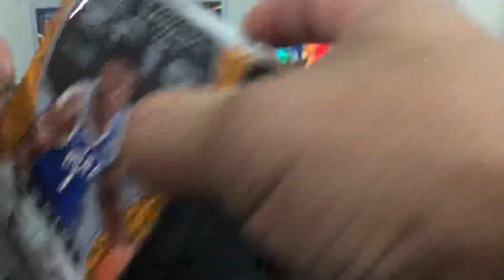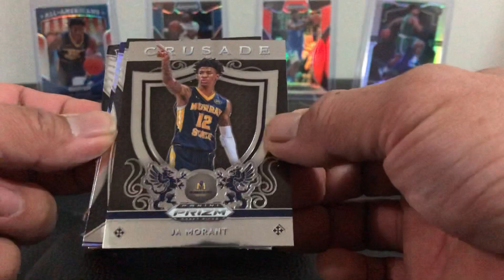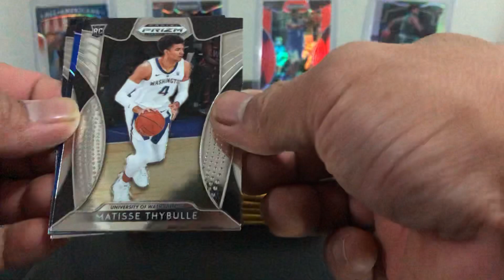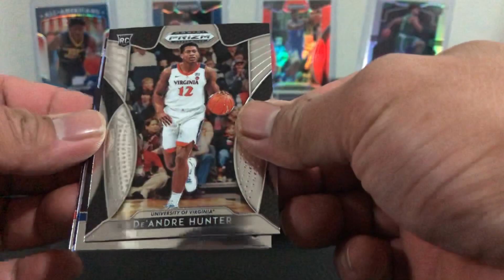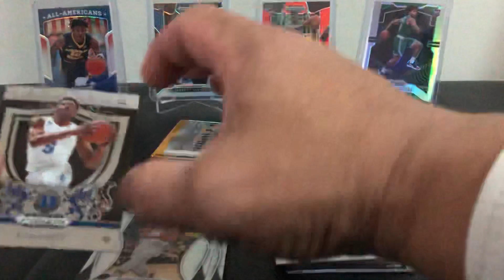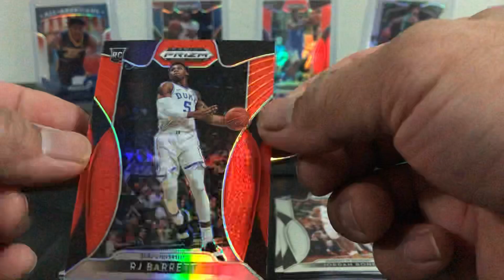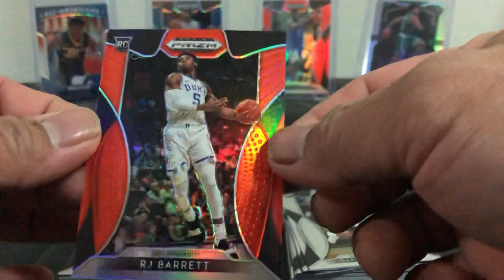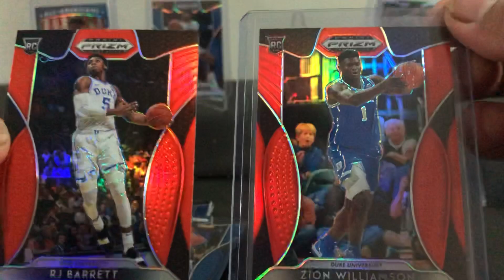Another red hit lets go!!!